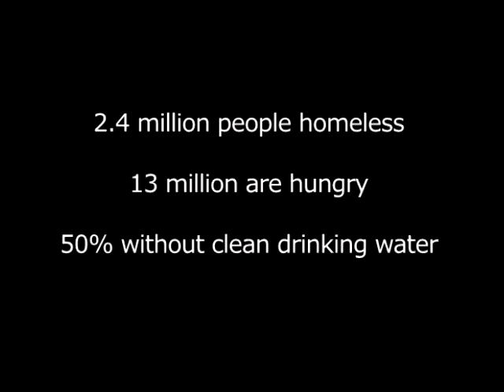YEMEN Oasis Housing